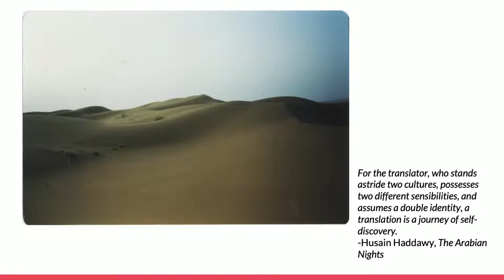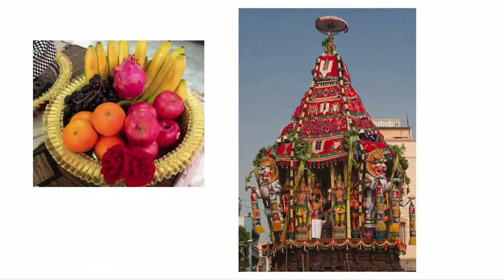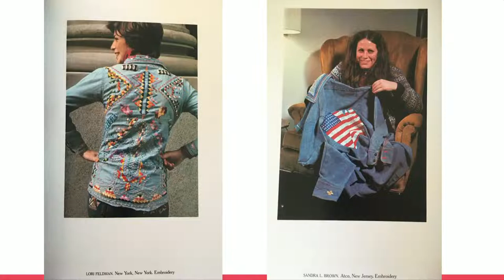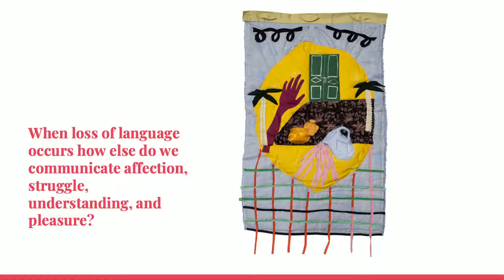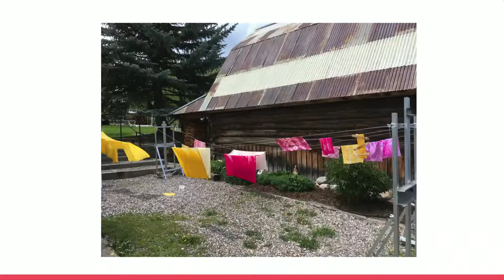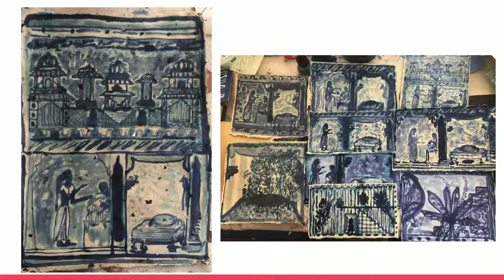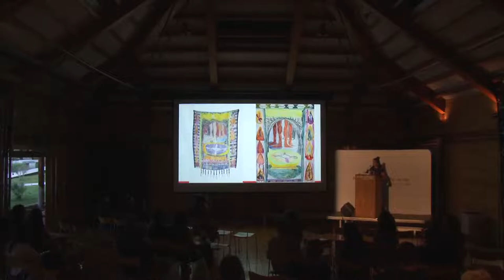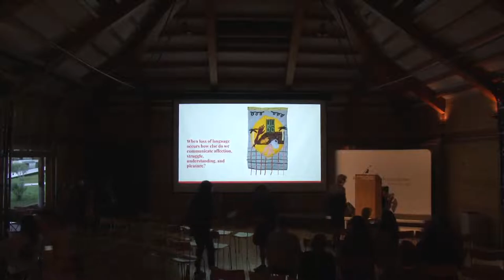Visiting Artist Lecture with Padma Rajendran